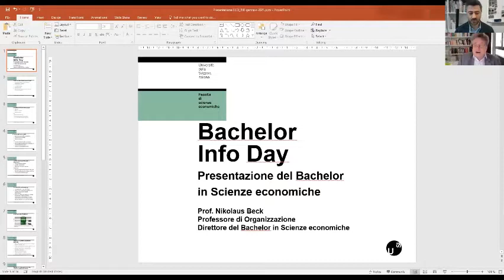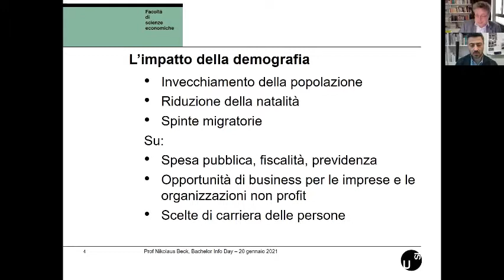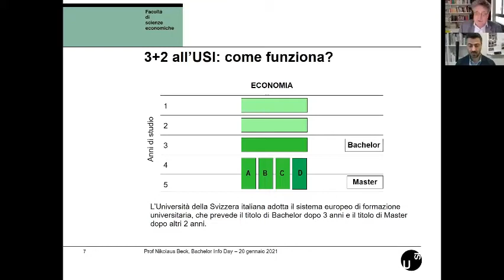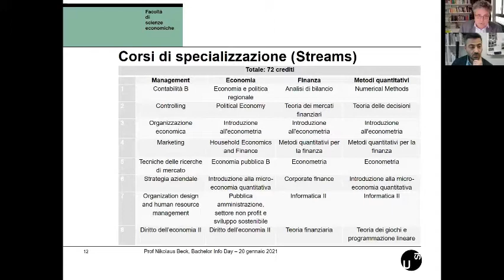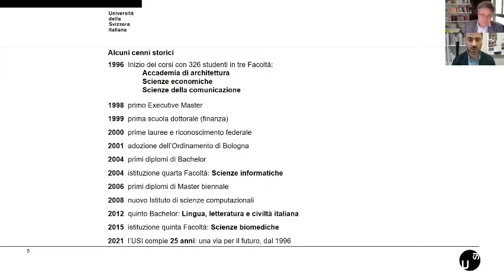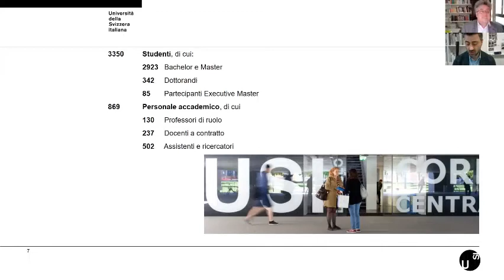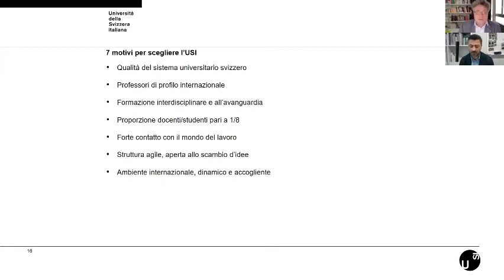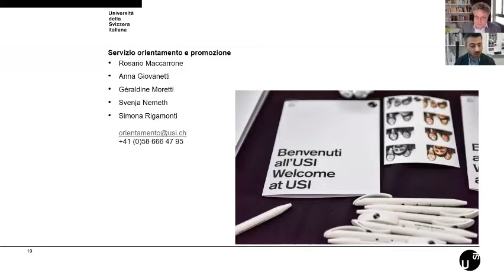Webinar USI, Università della Svizzera Italiana (in Italian)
On April 12 2021, Università della Svizzera Italiana (USI) held a free online presentation in Italian on their Bachelor in Scienze Economiche.